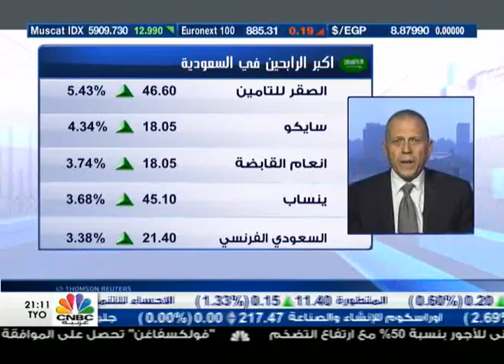أسهم السعودية ترتفع 0.8% بعد تصريحات الفالح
أنهى مؤشر سوق الأسهم السعودية أولى جلسات الأسبوع مرتفعا 0.8% ليضيف 48.67 نقطة عند مستويات 6374.29 نقطة، وبتداولات بلغت قيمتها أكثر من 3.1 مليارات ريال.

وتم بيع وشراء أكثر من 171 مليون سهم تقاسمتها أكثر من 66 ألف صفقة سجلت فيها أسهم 125 شركة ارتفاعاً في قيمتها، فيما أغلقت أسهم 36 شركة على تراجع.

وكانت أسهم شركات الصقر للتأمين وسايكو وينساب وأنعام القابضة وتكافل الراجحي الأكثر ارتفاعاً، أما أسهم شركات دور والإنماء طوكيو والتعمير والوطنية والمستشفى السعودي الألماني فكانت الأكثر انخفاضا، وقد تراوحت نسب الارتفاع والانخفاض ما بين 5.60% و 1.32%.

وكانت أسهم شركات دار الأركان والانماء وكيان السعودية وسابك وعذيب للاتصالات هي الأكثر نشاطا بالكمية، فيما كانت أسهم شركات الإنماء وسابك ودار الأركان والصقر للتأمين وجبل عمر هي الأكثر نشاطا بالقيمة.

من جانبه، أكد المحلل المالي والفني يوسف قسنطيني أن أسعار النفط تحركت خلال الفترة الماضية بين 40 و50 دولارا، معتبرا أن هذا المستوى من الأسعار يعد مريح لمنتجي النفط وهذا ما لاحظناه من خلال تقرير بيكر هيوز الذي أشار إلى زيادة في عدد المنصات خلال الأسابيع الماضية.

وقال إن السعودية قادرة على انتاج النفط بسعر مخفض (تكلفة انتاج البرميل نحو 10 دولار) ستكون أكثر قدرة من غيرها على الاستمرار في البقاء والمنافسة في أسواق النفط العالمية.

يذكر أن وزير الطاقة السعودي خالد الفالح أكد ان المملكة تعمل على إعادة التوازن بين العرض والطلب لدعم أسعار النفط.